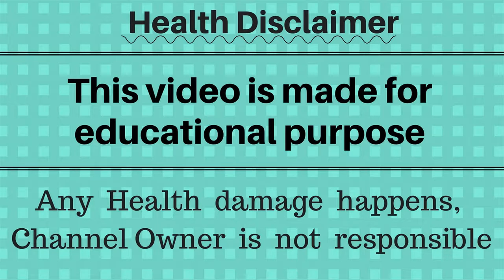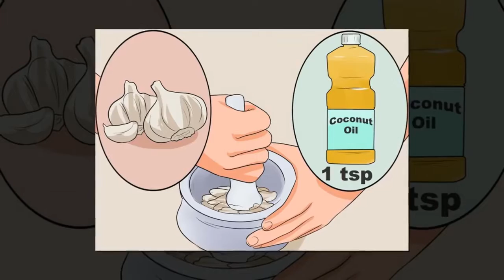The most effective method to Stop Hair fall and grow hair faster Natural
The most effective method to Stop Hair fall and grow hair faster Natural Hair solutions at home